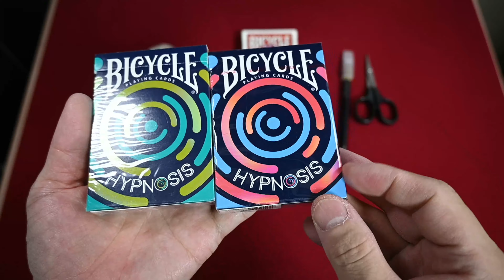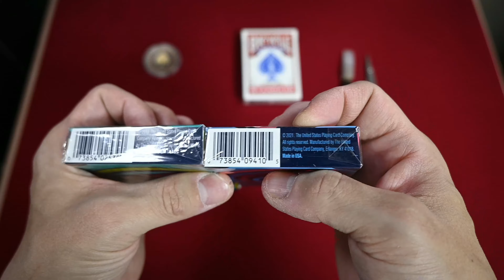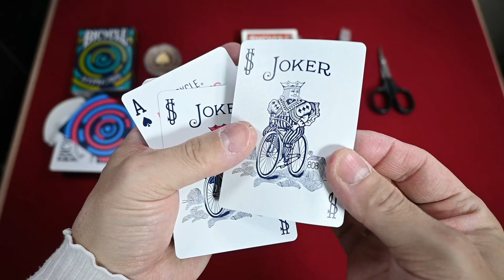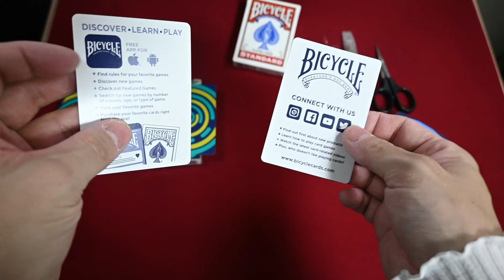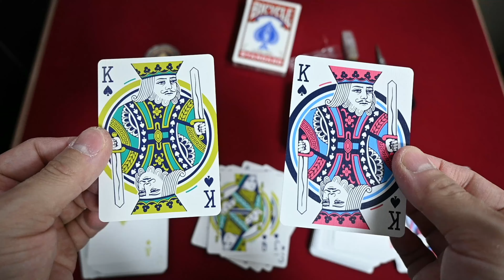カード開封動画vol 425バイスクルヒプノシスV2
USPCCから発売の「催眠」がコンセプトのバイスクルヒプノシスのカラーバリエーションです(*'ω'*)

バックの色以外は全く同じです('ω')ノ

個人的にはV1のカラーリングの方が好きかな('ω')ノ

2019年のヒプノシスはコチラ↓

カード開封動画vol 90バイスクルヒプノシス

動画内BGM